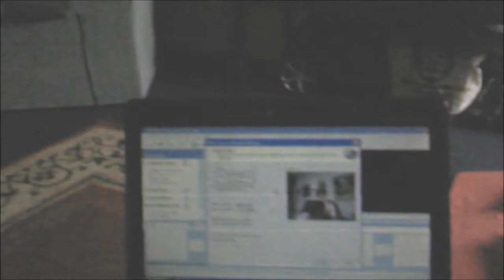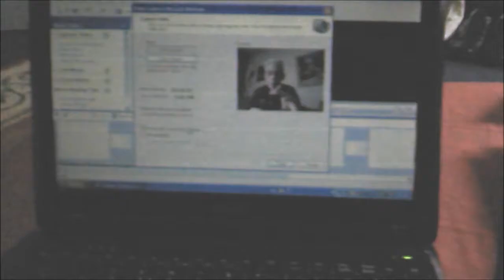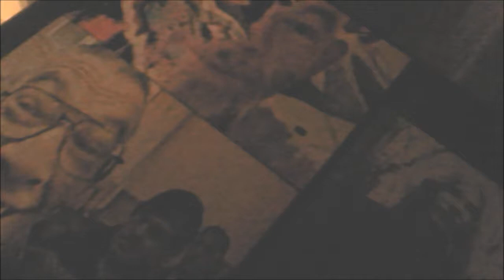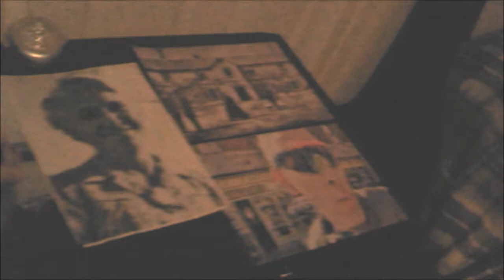Will Smile Glastonbury Studios 2012 Invasion of Greedy Landlord Phillip Morris Edgewarebury Estates